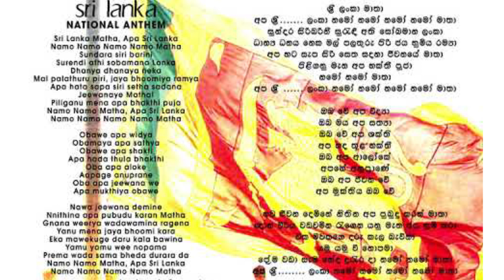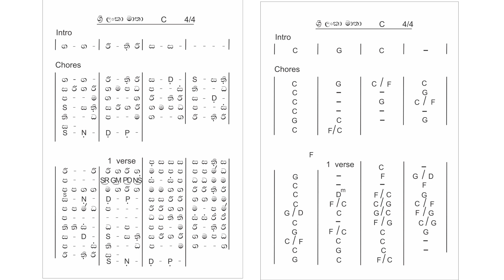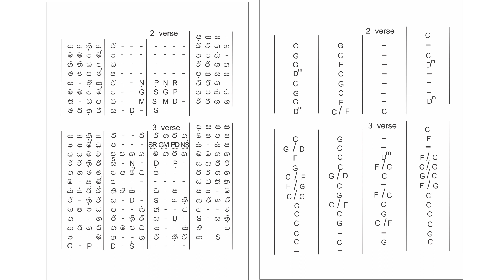National Anthem Sri Lanka | Sri Lanka Matha | Jathika geeya Notation | Lyrics | Chords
Karaoke songs
Cover songs
Official Songa

Kraoke Without voice songs

Happy Birthday songs and karaoke

If you like this video please hit on the like button.
Do not forget to mention your ideas about my video in the comment section.